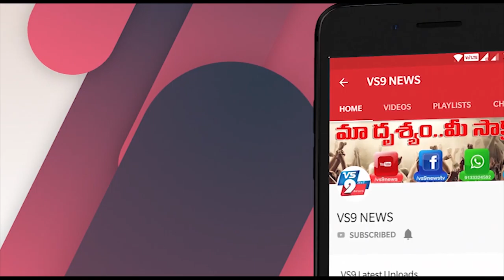విశాఖలో మా ప్రేమ సంస్థ ఆధ్వర్యంలో సేవా కార్యక్రమాలు ||VS9NEWS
Watch:
విశాఖలో.
మా ప్రేమ సంస్థ ఆధ్వర్యంలో సేవా కార్యక్రమాలు

విశాఖపట్నం ఎంవీపి కాలనీ ఉసోదయ జంక్షన్ వద్ద మా ప్రేమ సంస్థ ఆధ్వర్యంలో 5600 మంది పేద ప్రజలకు 5కేజీల బియ్యం, కూరగాయలు పంపిణీ చేశారు. కరోనా వంటి విపత్కర పరిస్థితుల్లో ప్రజలకు సేవచేయడం ఎంతో సంతోషంగా ఉందని సంస్థ చైర్మన్ ముకుంద బాబు అన్నారు.